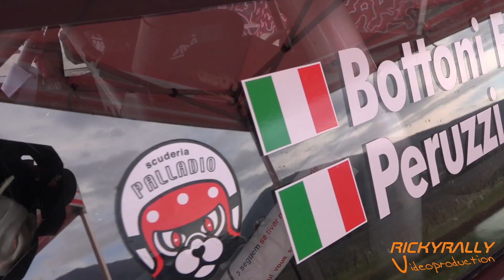Highlights BOTTONI - PERUZZI // Stagione Sportiva 2022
Highlights

Bottoni Federico
Peruzzi Sofia

Stagione Sportiva 2022